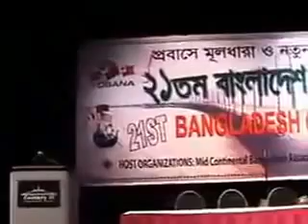Amer Sonar Bangla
Amer Sonar Bangla by Violin